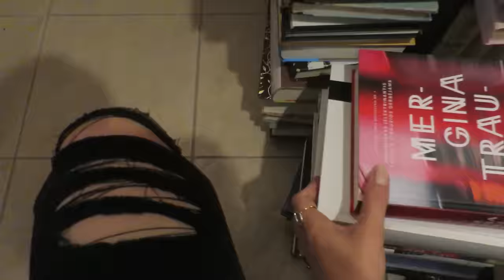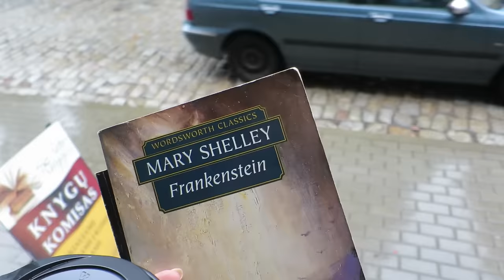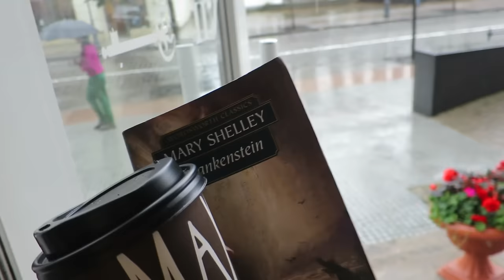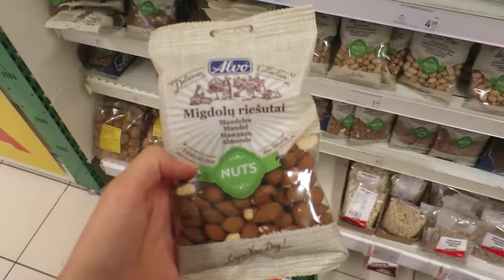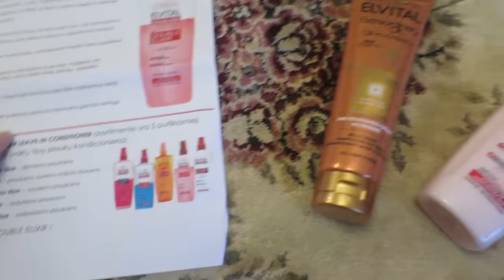Vlog: Crazy Lipsticks? New Car. Bad Salad :(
Urban Decay Vice lipsticks
Sephora FR

Outro:
Memories With You by Lakey Inspired

Ieva Maslauskaite
S.Daukanto 13-3
Klaipeda
92235
Lithuania

Where else to find me:
Klaipeda